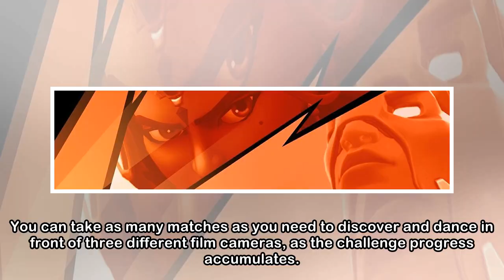Fortnite Cameras - All Fortnite Camera Locations - Dance in Front of Different Film Cameras Fortnit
Fortnite Cameras - All Fortnite Camera Locations - Dance in Front of Different Film Cameras Fortnite Week 2 Challenge
 All the info on Fortnite Season 4, including the new Battle Pass price, all the new Fortnite Season 4 skins, as well as walkthrough guides to all the new Fortnite Season 4 Challenges (week 1 and week ...